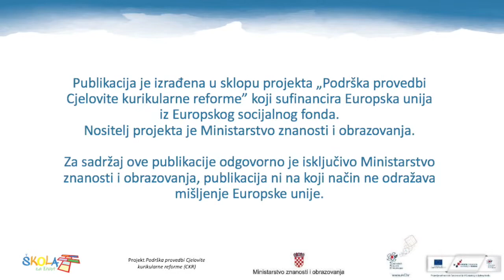Točka, upitnik, uskličnik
RN: Točka, upitnik, uskličnik